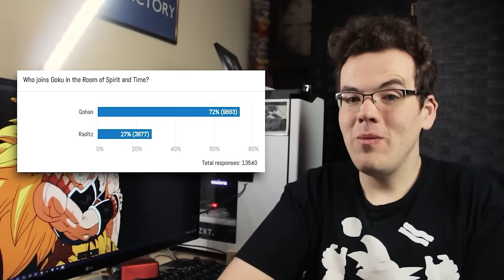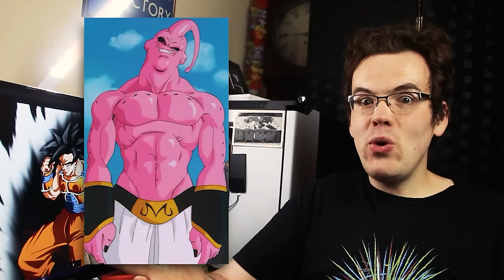What If Raditz Turned Good? | Dragon Ball Z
Did you ever think Raditz had little to do in Dragon Ball Z? What If Raditz Turned Good? What if he became a main character? Here is the full and DEFINITIVE story, the director's cut! Including retcons and Dragon Ball GT!

Raditz had a short moment in DBZ to prove himself, but in this classic story, we take the brother of Goku on a journey to become a better Saiyan. Join us as Raditz becomes Super Saiyan, has a family including the famous Ranch, has a rivalry with Vegeta, discovers Super Saiyan 4 and much more as we even include the likes of GT and the Shadow Dragons. This isn't just a typical full story - we have the TOTAL story, including moments from Future Ranch and a brand new future for Dragon Ball Super to utilise from the point of view of the Raditz timeline. Sit back and relax for our longest Dragon Ball What If to date!

00:00 Introduction
00:51 Part 1
14:18 Part 2
26:58 Part 3
36:28 Part 3b (Future Trunks/Ranch Debut)
45:35 Part 4
58:51 Part 5
1:12:34 Part 6
1:24:42 Part 7
1:37:47 Part 8
1:49:11 Part 9
2:00:06 Part 10a (Future Retcon)
2:23:07 Part 10b (Back to Raditz vs Vegeta)
2:28:48 Part 11
2:41:05 Part 12
2:53:26 Part 13
3:08:23 Part 14 (End of Z)
3:21:53 Part 15 (GT Part 1)
3:36:42 Part 16 (GT Part 2)
3:47:39 Part 17 (GT Part 3)
3:59:14 Part 18 (GT Part 4)
4:10:58 Part 19 (GT Part 5)
4:25:20 Part 20 (GT Part 6)
4:37:39 FINALE